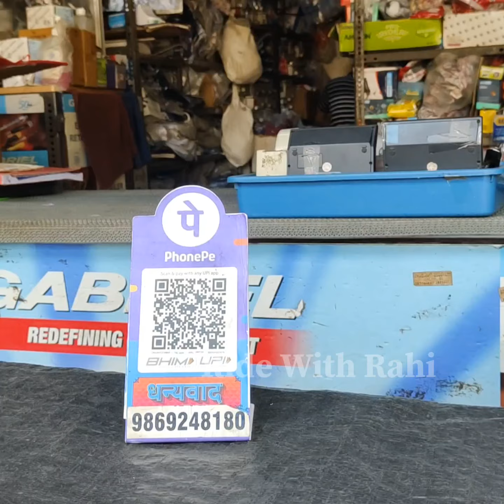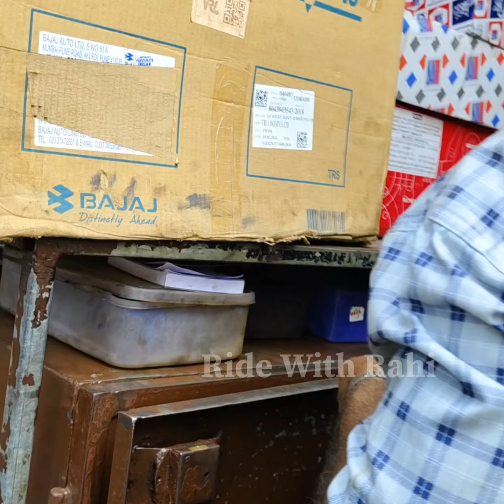Finally Got the part for my Bike | Battery Panel, Lock & New Battery belt